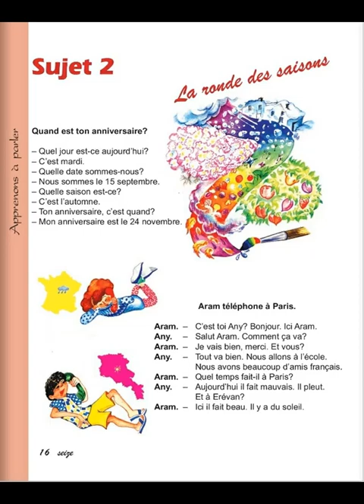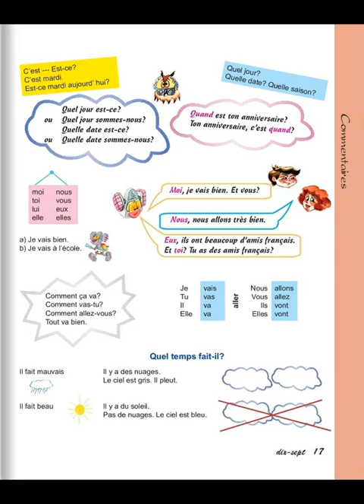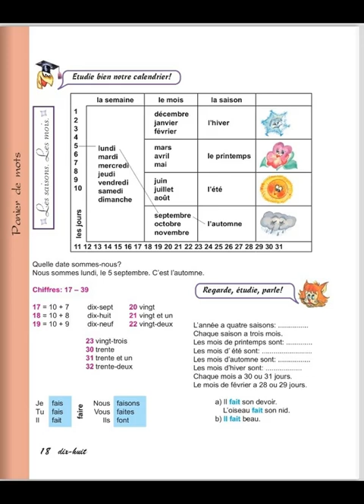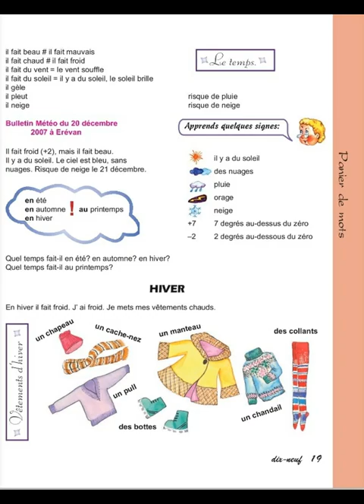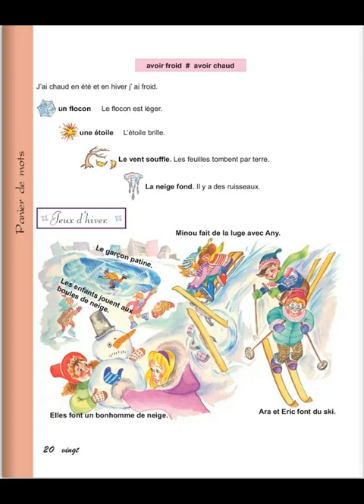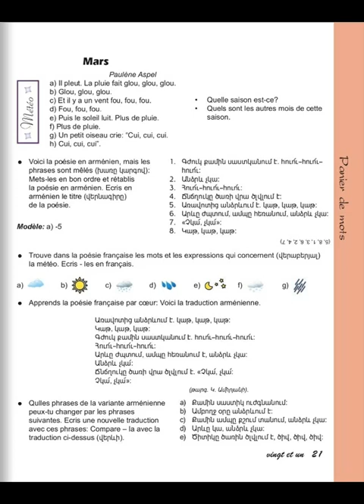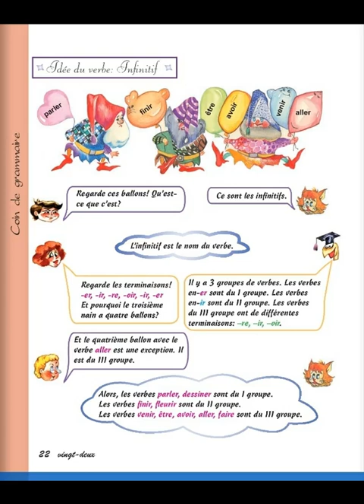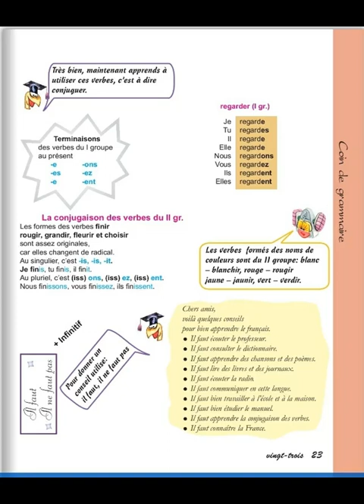Tnayin ashxatanq, Francais 4, Das 2, ej 16 24